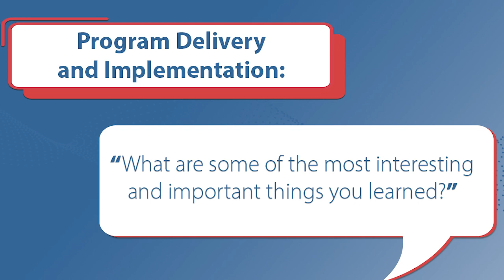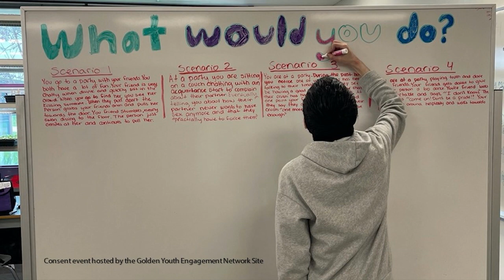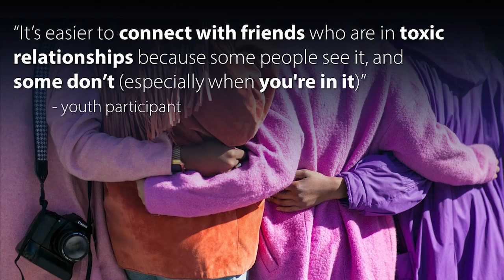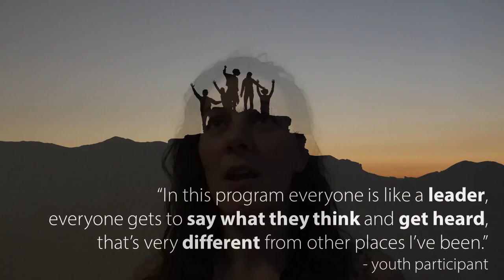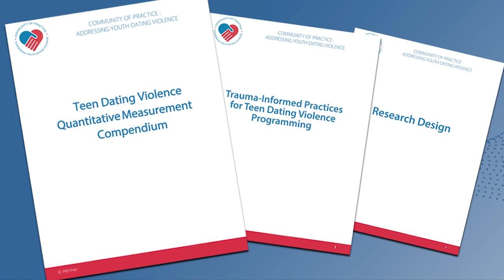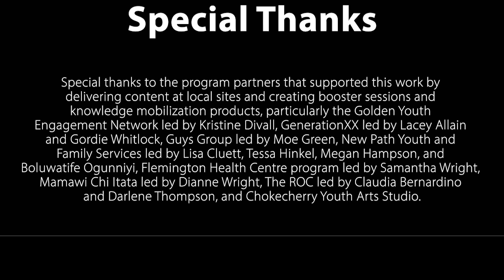The Story of...Be The Program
As part of PREVNet's Community of Practice Addressing Youth Dating Violence, The Students Commission of Canada worked to implement and evaluate Be the Program, a teen dating violence prevention program that supports and equips youth to influence their peers to make positive decisions about healthy relationships. This is the story of Be The Program.